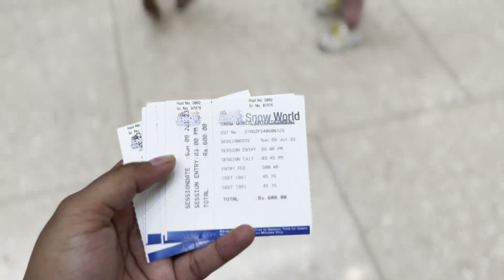❄️☃️❄️☃️आम्ही गेलो स्नो वर्ल्ड ला ❄️☃️❄️☃️ (vlog 50)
is a use permitted by copyright